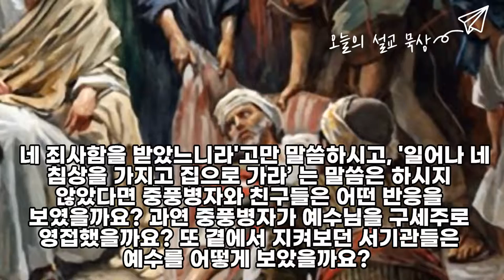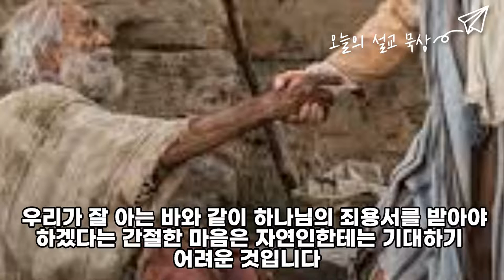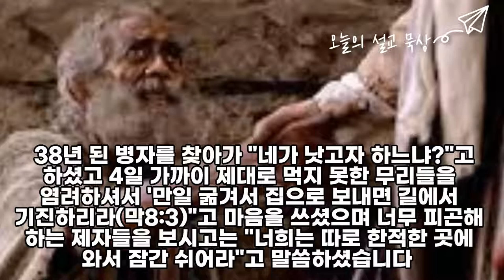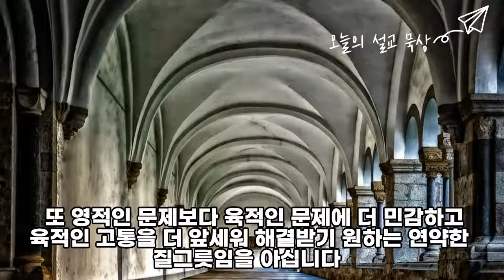[말씀묵상]정말 인간적이신 예수 (누가복음 5:17-26)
정말 인간적이신 예수 (누가복음 5:17-26)
예수님 당시에도 중풍은 흔한 질병이었고 난치병으로 알려져 있었습니다. 만일 예수님이 '소자야 안심하라. 네 죄사함을 받았느니라'고만 말씀하시고, '일어나 네 침상을 가지고 집으로 가라’ 는 말씀은 하시지 않았다면 중풍병자와 친구들은 어떤 반응을 보였을까요? 과연 중풍병자가 예수님을 구세주로 영접했을까요? 또 곁에서 지켜보던 서기관들은 예수를 어떻게 보았을까요?
중풍병자를 앞에 놓고 죄만 사해 주시고 그대로 나가시는 예수님의 모습은 도무지 상상할 수 없습니다. 그가 가르치고 전파하는 곳에는 반드시 치료가 있었습니다. 죄사함을 받는 천국복음을 선포할 때마다 주님은 그 자리에 있는 병든 자들을 고치셨고 악령에게 시달리는 자들을 놓아 주셨습니다. 원천적으로 볼 때 죄와 병, 죄와 악령, 죄와 재난, 죄와 죽음은 떼어 놓을 수 없는 관계입니다.

중풍병자는 단순히 병을 고치려고 예수께 달려간 사람이었습니다. 우리가 잘 아는 바와 같이 하나님의 죄용서를 받아야 하겠다는 간절한 마음은 자연인한테는 기대하기 어려운 것입니다. 그것은 하나님의 은혜가 임할 때 나타나는 영혼의 소원인 것입니다. 그러므로 중풍병자는 병 고침을 받아 활개치며 걸어다시고 싶은 소원, 이것이 전부였다고 말해도 결코 과장된 추측은 아닐 것입니다.

그럼에도 불구하고 예수님은 '어찌하여 영혼이 병든 것은 생각하지 않고 육신만 낫기를 바라느냐?'고 나무라지 않으셨습니다. 거꾸로 '저희 믿음을 보시고' 병을 고쳐 주셨습니다. 어떻게 보면 너무 세상적인 믿음임에도 불구하고 높게 평가하셨던 것입니다. 예수님의 이런 점을 일컬어서 인간적이라는 말을 쓰고 싶습니다. 우리는 예수님이 영적인 것을 좋아하시고 영적인 사람을 사랑하시고 영적인 분야에서만 전능하시고 은혜로우신 분인 것처럼 생각합니다.

그러나 그가 세상에 계실 동안 관심깊게 보시고 다루신 것을 연구하면 그는 대단히 영적이면서 놀라울 정도로 인간적이었다는 사실을 부인할 수 없습니다. 38년 된 병자를 찾아가 "네가 낫고자 하느냐?"고 하셨고 4일 가까이 제대로 먹지 못한 무리들을 염려하셔서 '만일 굶겨서 집으로 보내면 길에서 기진하리라(막8:3)"고 마음을 쓰셨으며 너무 피곤해 하는 제자들을 보시고는 "너희는 따로 한적한 곳에 와서 잠간 쉬어라"고 말씀하셨습니다.

예수님이 말씀하신 구원이라는 말은 그 의미가 영혼 구원만을 가리키는 것이 아님을 알 수 있습니다. 세상을 살 동안 우리가 병에서 놓이고 악령에게서 벗어나고 갖가지 고통에서 건짐을 받는 것도 구원이라고 말씀하셨습니다. 물론 예수님이 세상에 계실 동안 행하신 이적 기사는 특별한 의미가 있는 것이었습니다. 하나님의 아들이심을 증거하는 것들이었습니다. 구약에 예언한 바로 그 메시아가 오셨음을 증거하는 표적이었습니다.

그러나 성경말씀이 완성되고 말씀을 통해 예수가 하나님의 아들이심을 확인할 수 있는 오늘날에는 무슨 이적 기사를 가지고서 예수님이 하나님의 아들이심을 증명할 필요는 없게 되었습니다. 그러나 예수 그리스도는 어제나 오늘이나 영원토록 동일하십니다(히13:8). 또 영적인 문제보다 육적인 문제에 더 민감하고 육적인 고통을 더 앞세워 해결받기 원하는 연약한 질그릇임을 아십니다. 뿐만 아니고 그분은 사랑이십니다. 그래서 하나님은 고통당하는 자를 방관할 수 없었던 것입니다.

본 말씀은 옥한흠 목사의 설교를 요약,정리한 것 입니다.